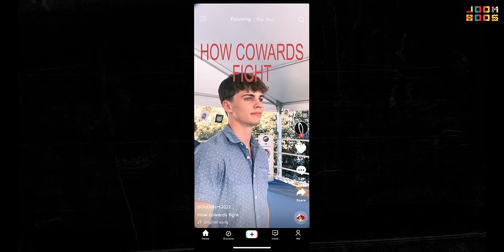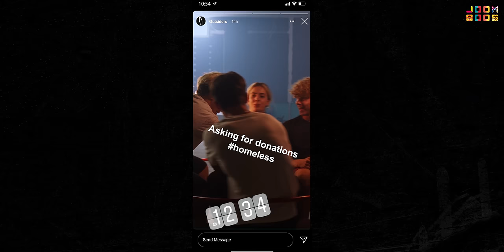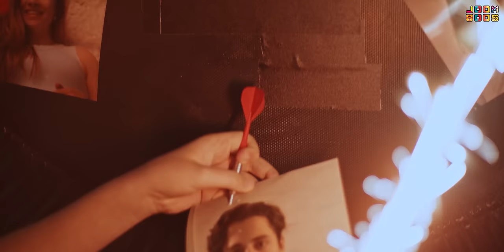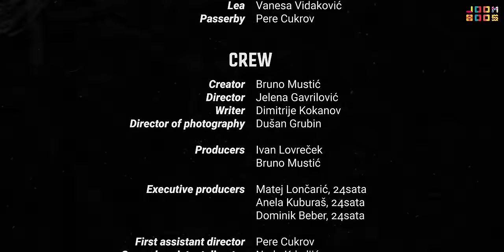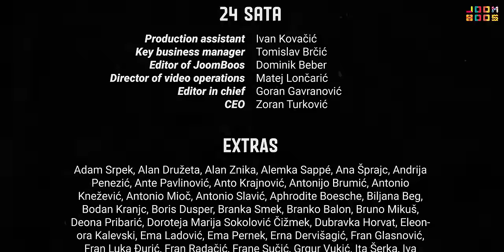UNFRIENDED | The Outsiders | Epizoda 6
Noah i Elena su imali romantičnu noć koja nije završila onako kako je Noah to htio. Ponovno se susreću u školi i riješavaju situaciju. The Outsidersi su objavili video gdje indirektno prozivaju Brunu kukavicom, a Vito to, nikako, ne odobrava. Sada su nastale tenzije i upitno je što će biti dalje. Hoće li Vito se nastaviti ljutiti ili će im oprostiti? Postani ponosni vlasnik svog NFT-a, a kako postati vlasnik super poklona saznaš ovdje

*CC za hrvatske i engleske titlove

Izvršni producenti: Matej Lončarić, Dominik Beber & Anela Kuburaš
Autor: Bruno Mustić
Režija: Jelena Gavrilović
Producenti: Ivan Lovreček & Bruno Mustić
Napisao: Dimitrije Kokanov
DOP: Dušan Grubin
Glazba: Daniel Mistrić

Glavne uloge: Josh Thorley, Noa Fischer, Anja Polovina, Marko Gregurić, Mattia Leonardelli, Antonio Vuksan, Vanessa Vidaković, Borna Čimbur, Mia Zara, Goran Grgić, Marina Redžepović

Powered by: Sky Cola